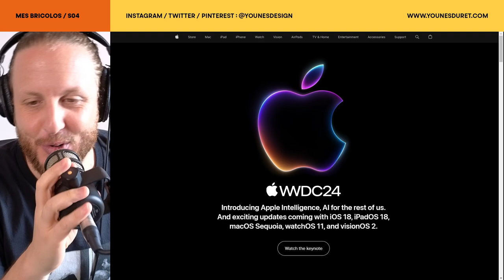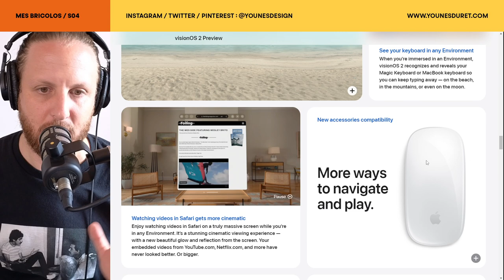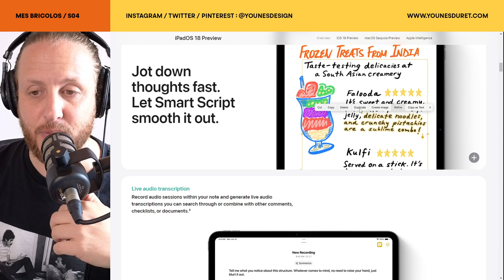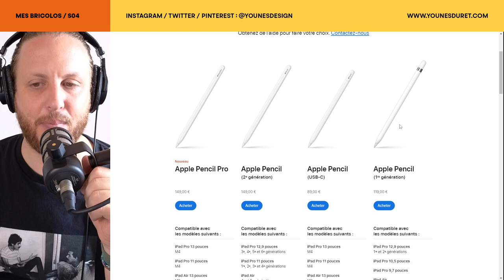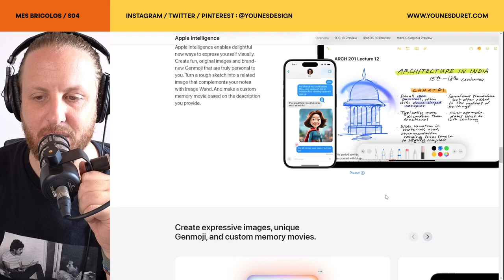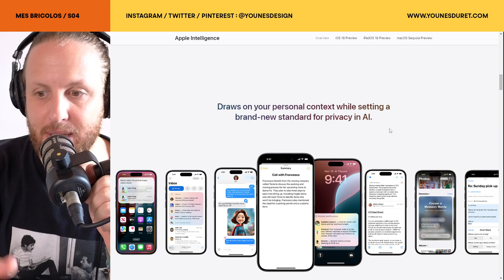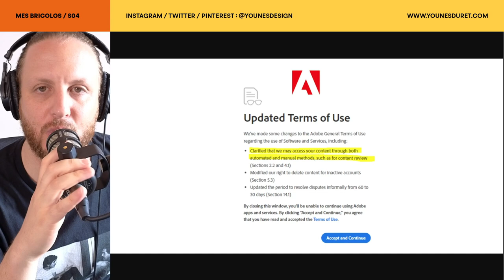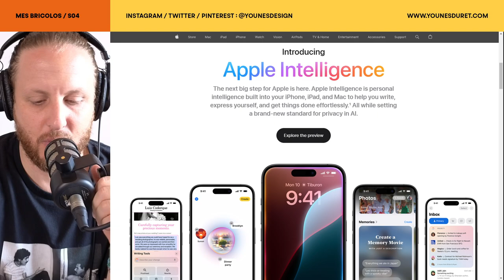WWDC24 d'Apple : Début d'une Nouvelle Ère ?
Plongez au cœur des dernières innovations technologiques avec notre nouvelle vidéo sur la keynote WWDC24 d'Apple ! Découvrez les annonces révolutionnaires qui vont transformer vos appareils préférés et comment Apple continue de repousser les limites de l'innovation. Préparez-vous à être éblouis par les nouveautés dévoilées et à comprendre en profondeur le futur des produits Apple. Ne manquez pas cette analyse complète qui va au-delà des simples annonces pour explorer les implications réelles de ces technologies pour les utilisateurs.

Salam, cette semaine nous décryptons pour vous la dernière keynote WWDC24 d'Apple. Au programme :

00:00 Introduction

03:19 Innovations logicielles : Explorez les mises à jour majeures pour tous les produits Apple, de VisionOS 2 à WatchOS en passant par macOS Sequoia et iOS 18. Découvrez comment ces nouvelles fonctionnalités vont enrichir votre expérience utilisateur.

09:38 Focus sur iPadOS 18 : Plongez dans les nouveautés d'iPadOS 18 et comprenez comment l'iPad se positionne désormais comme un outil incontournable pour l'écriture et la prise de notes, offrant des fonctionnalités exclusives dans l'écosystème Apple.

15:10 Apple Intelligence : Le clou de la keynote ! Découvrez l'Apple Intelligence, une IA développée pour fonctionner en natif sur les processeurs Apple, garantissant une sécurité maximale des données. Apprenez pourquoi Apple a pris son temps pour dévoiler cette technologie et comment elle se distingue des autres, notamment en comparaison avec la politique controversée d'Adobe en matière d'IA.

Rejoignez-nous pour une analyse approfondie et engageante de cette keynote exceptionnelle.

N'hésitez pas à partager vos impressions et vos questions dans les commentaires. Nous adorons échanger avec vous !